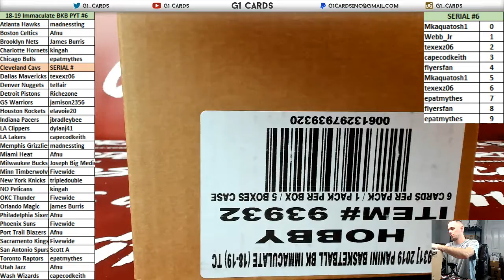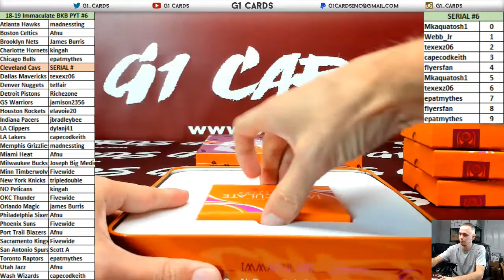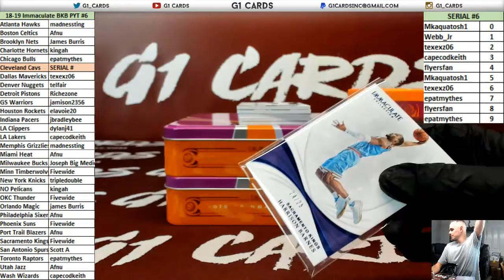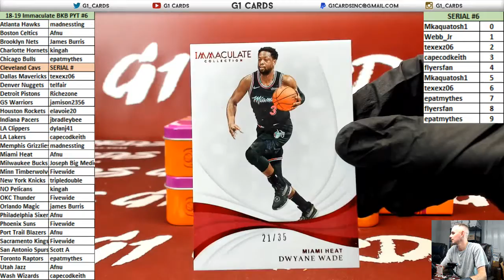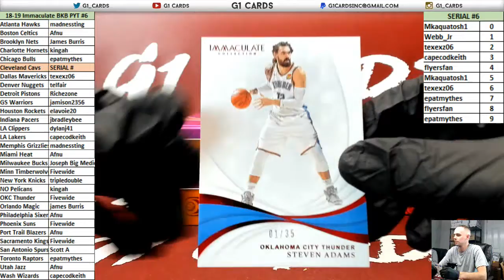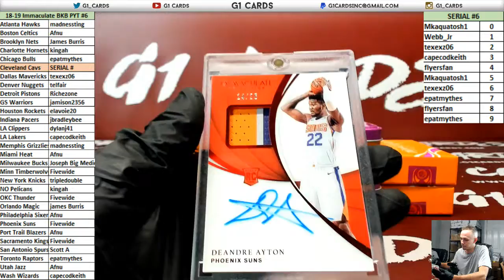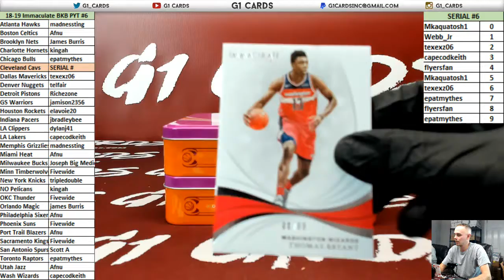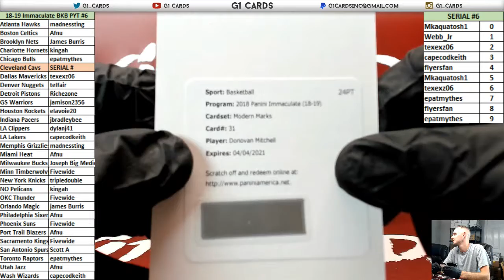2018-19 Panini Immaculate Basketball Full Case PYT #6